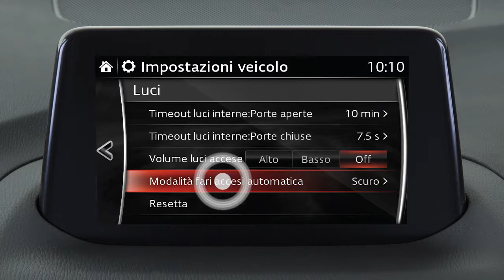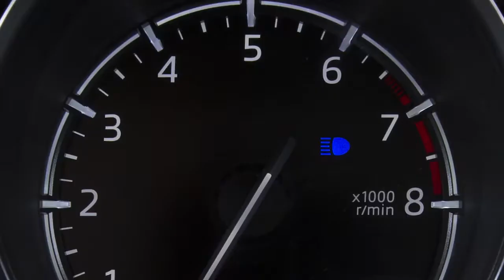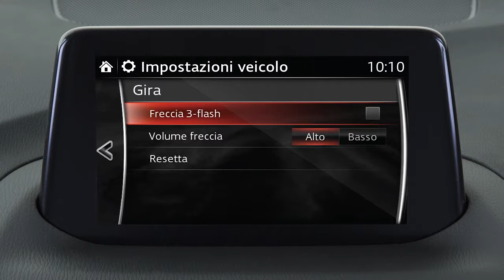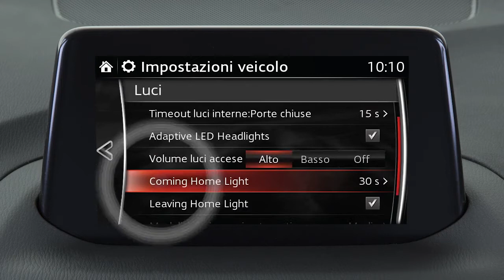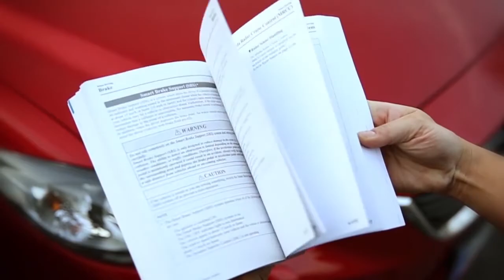Mazda3 Luci veicolo